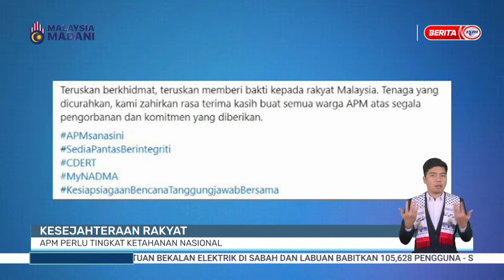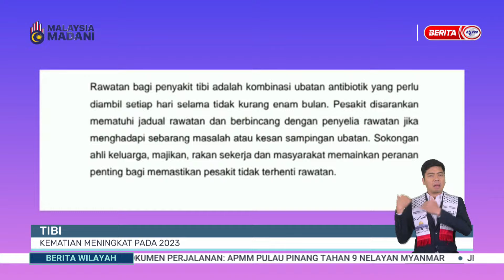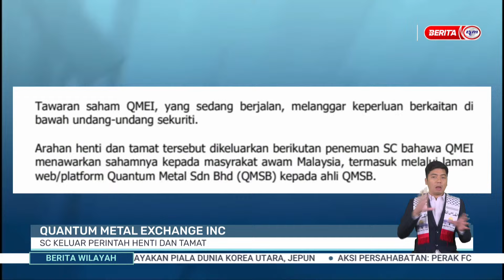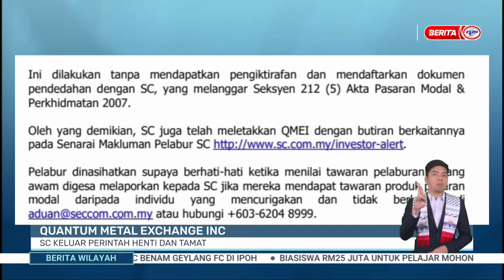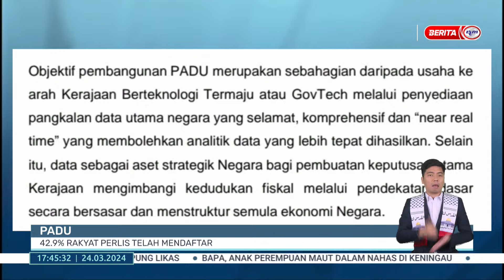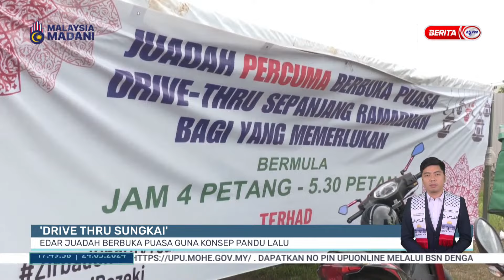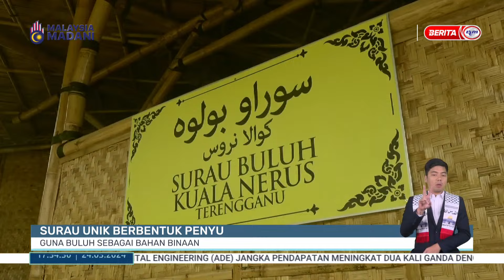24 MAC 2024 - BERITA WILAYAH